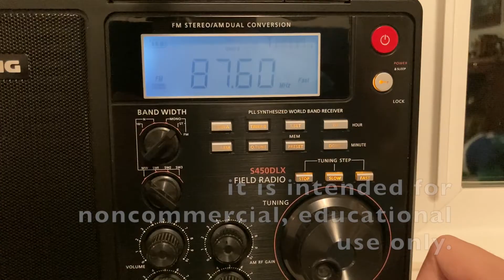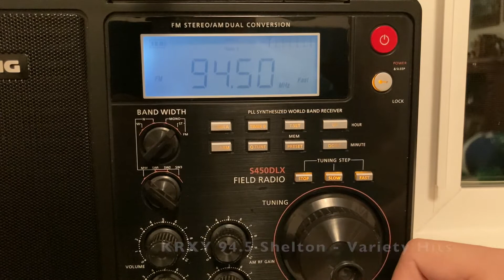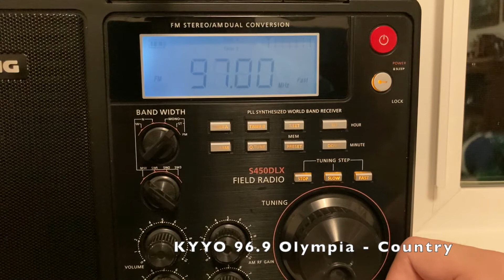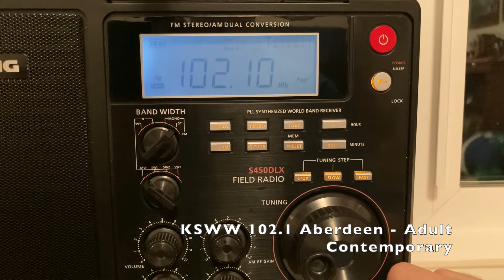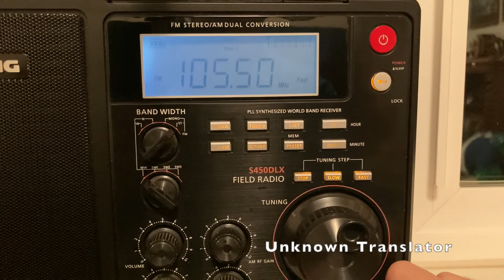Seattle FM Radio Bandscan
A complete scan of FM radio stations in the Seattle Metropolitan Area. This video was filmed about 20 miles south of the City of Seattle. Please note that this video contains copyrighted material from radio stations, and is intended for noncommercial, educational use only.